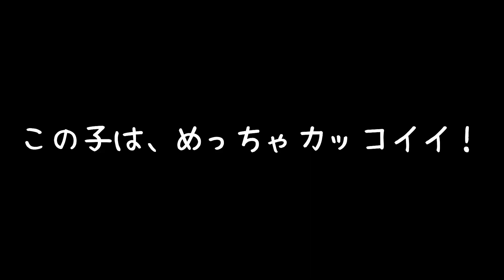え！？ヤフオクで買えちゃうの！？昆虫が即決だったのでカブトムシ全部落札してみた！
◆夢旅路 オンラインショップ◆